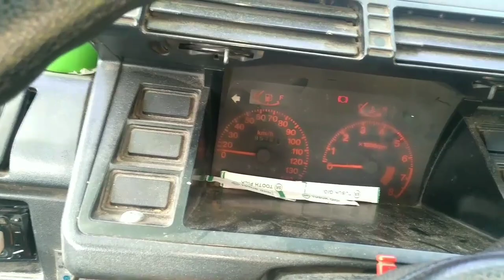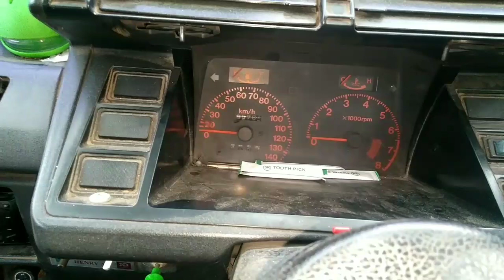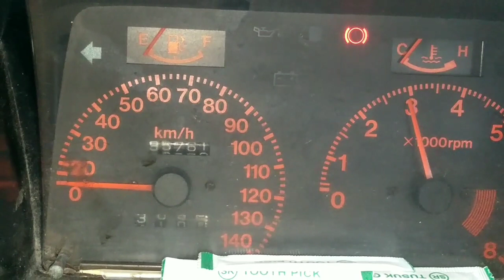MESIN GUNCANG,PINCANG DAN BOROS BBM inilah penyebab dan solusinya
mengatasi mesin pincang,guncang dan boros bbm